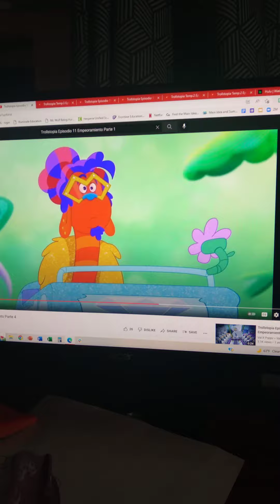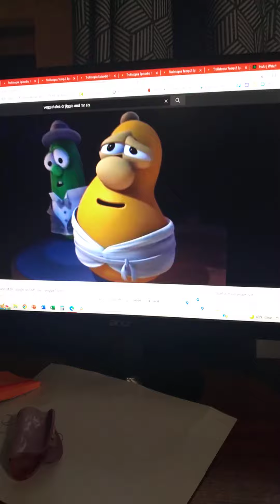lownote jones and dr jiggle